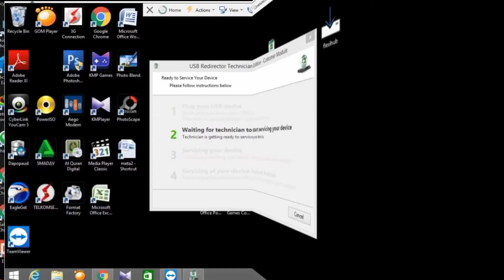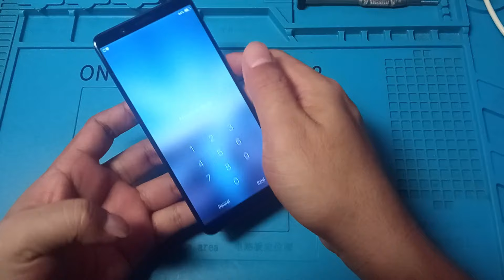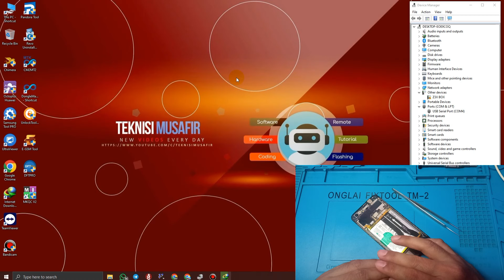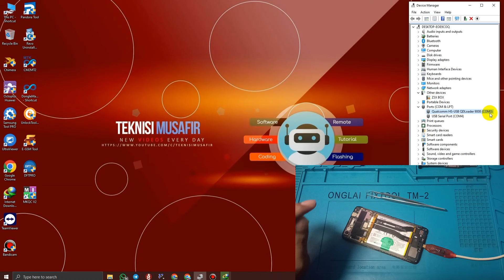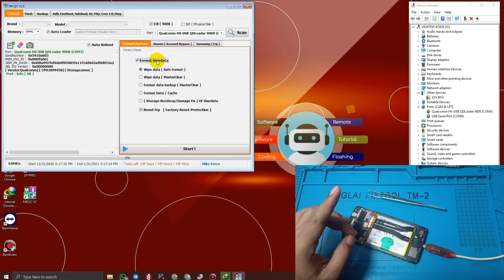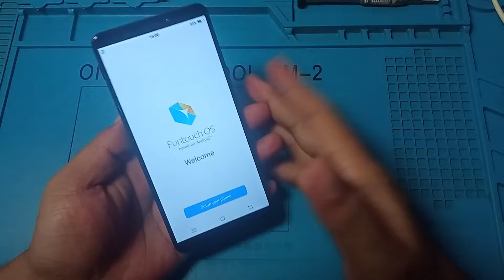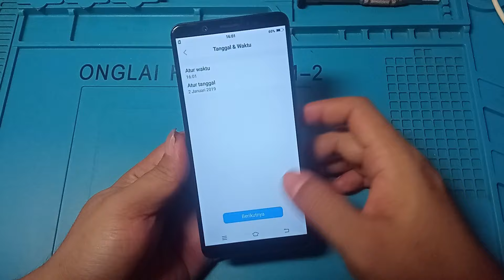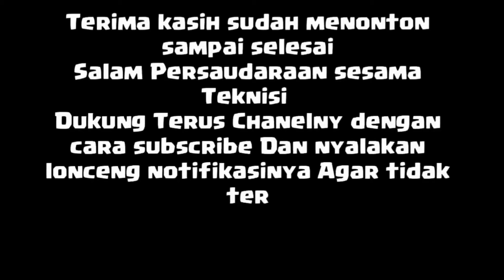Hapus Pola Pin & Akun Google Vivo V7 & V7 Plus ( One Click ) 3 Detik Saja Cuan ( Geratis )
Yang Belum Paham Apa itu Jasa Remote online Cek disini